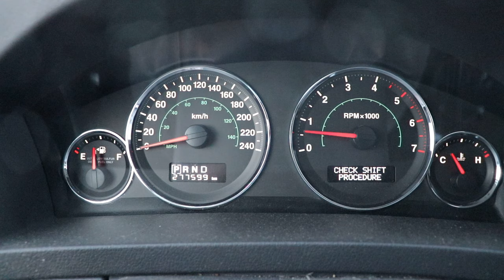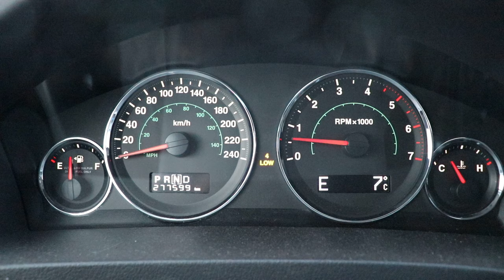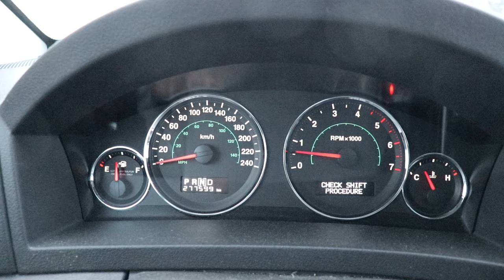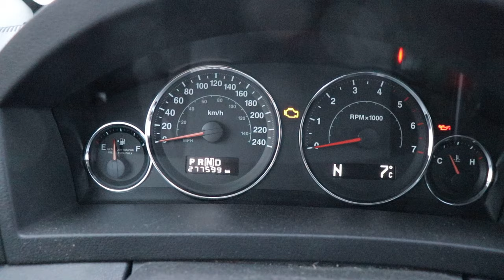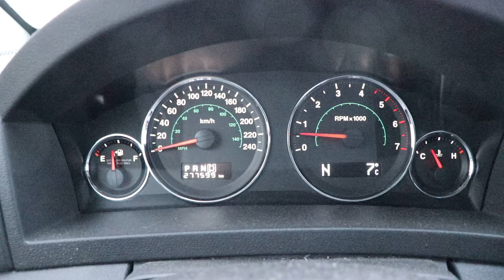2005-2010 Jeep Grand Cherokee WK Shifting Transfer Case into 4-Lo & Neutral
HOW TO shift transfer case into four low and neutral for flat towing.
Instructions are also available in the owner's manual.
Quadra Trac II 2 Quadra Drive II 2 QT2 QD2 QDII QTII

-Blue Driver,